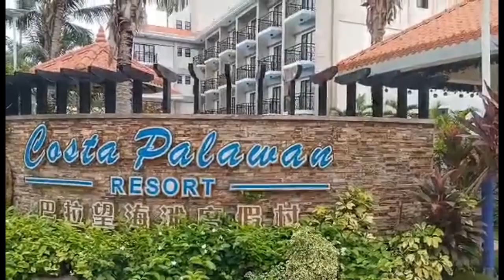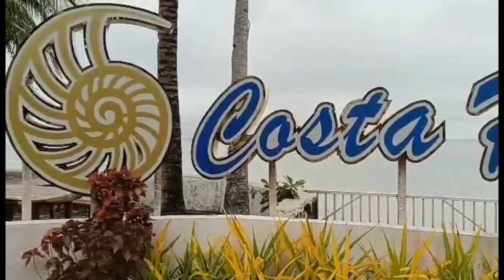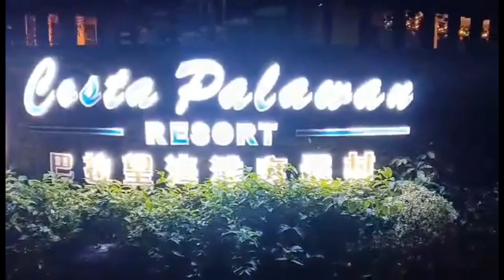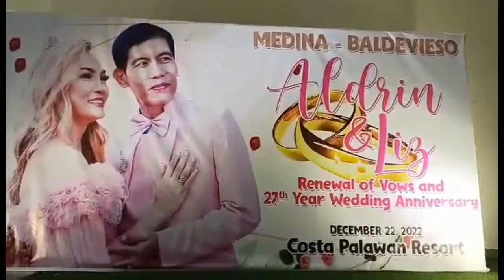COSTA PALAWAN RESORT VLOG